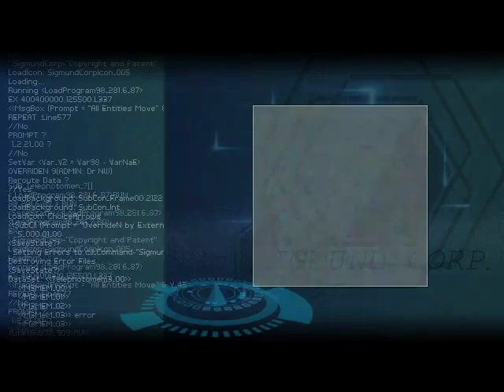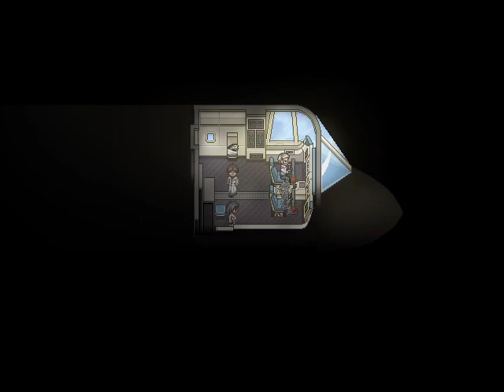Finding Paradise (Part 4) LITTLE COLIN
Ep 5 coming out this Saturday.